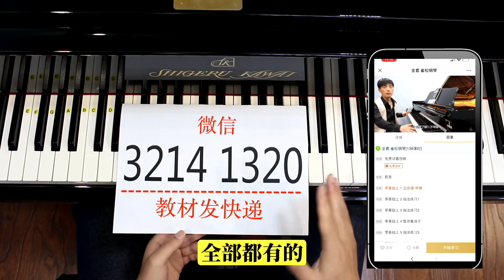钢琴入门很简单，我为什么这么说